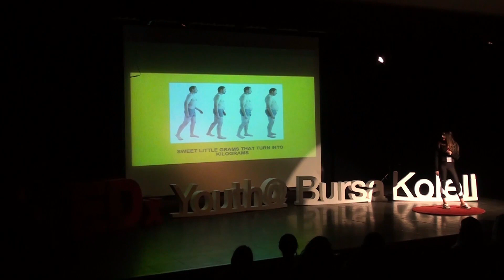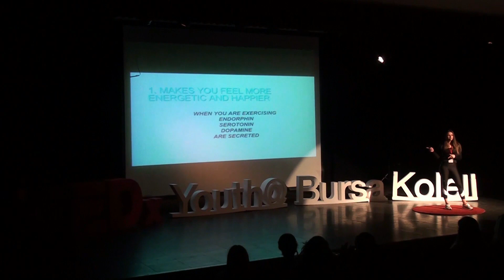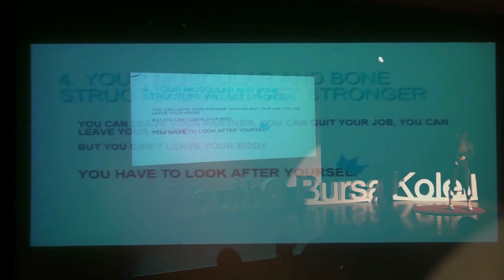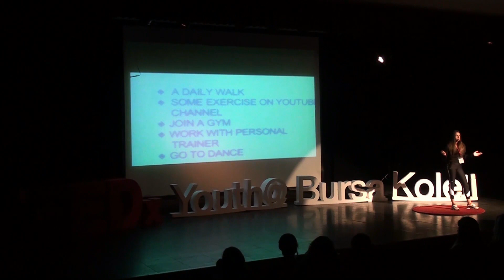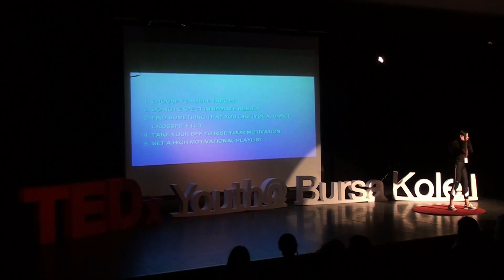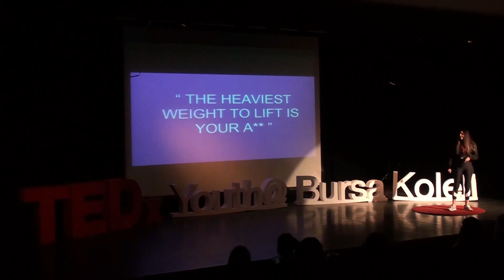Healthy Body, Healthy Life | Sinem Kartal | TEDxYouth@BursaKoleji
'The heaviest weight is what we sit on.' In this talk, Sinem Kartal discusses the importance of health and fitness in living our best life. Sinem is very passionate about helping others feel good and finding happiness. She believes that when one feels good they do better in life. A healthy lifestyle to her is more than just lifting weights and I always emphasize that to her clients.  She enjoys showing others what their bodies are capable of doing with hard work, it is her ultimate goal to help them reach a happy, well-balanced lifestyle that will help minimize future health-related issues. As a Personal Trainer and founder of Level Up Wellness Studio, She is dedicated to offering her clients much more than just a workout.  Using her methods, she aims to make my clients more energetic, healthier and fitter. Life can be difficult and complex at times for anyone. In this journey, she aims to help her clients stick to their goals by creating PT plans that can keep up with the busy pace of life. She was graduated from Sports Science Faculty and she is certificated of YMCA awards Fitness Instructor also she is certificated Yoga, Poundfit, Wellness, Group Exercise that helps me to give my clients different aspect and style for a workout.  Before founding her studio, she has worked for seven years as a PT and group instructor. She is trying to motivate people on her Instagram page which is @sinemlehareketegec One of her greatest joy is to see people get fit and healthier and all while realizing that exercise is fun. This talk was given at a TEDx event using the TED conference format but independently organized by a local community.